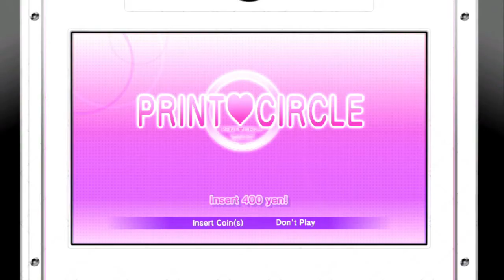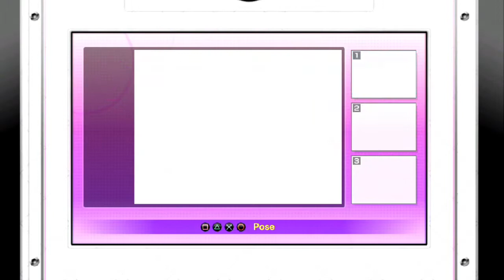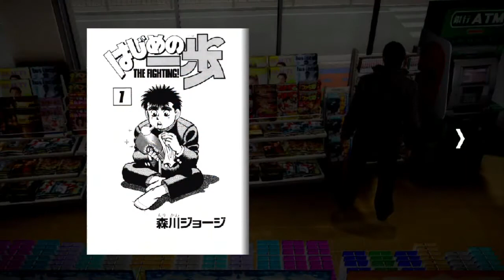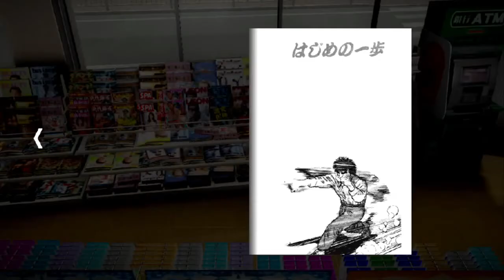Yakuza 5 (PS3) English gameplay: Exploring the city! :: Michibiku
Andrew Passafiume tags along with Graham and Jenni as they check out some of the many activities you can try in Yakuza 5, available now on the PlayStation Network for PS3!